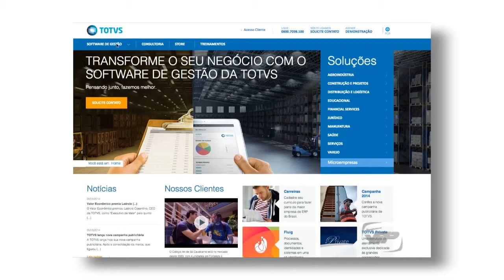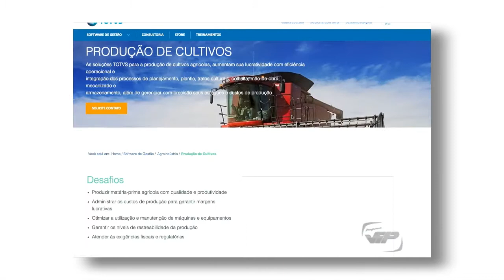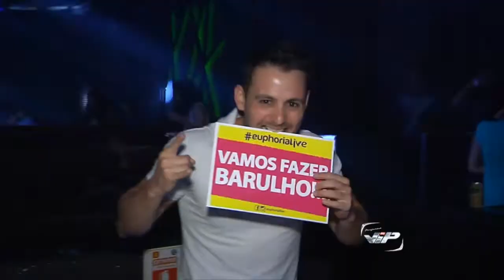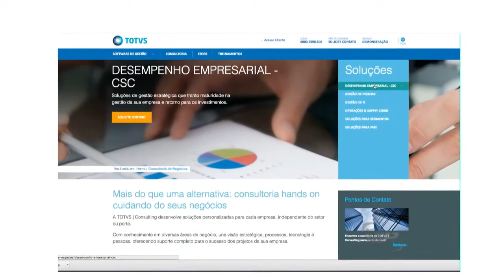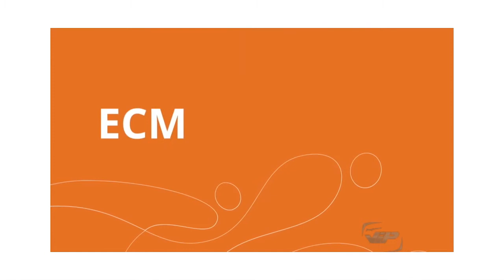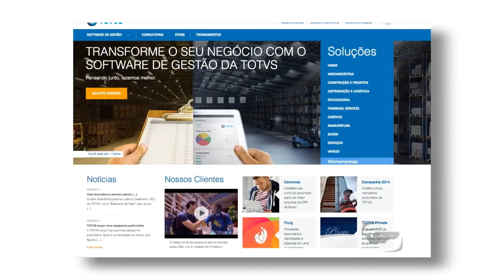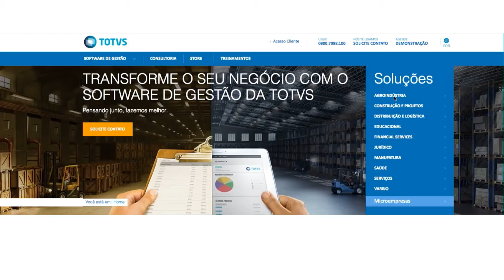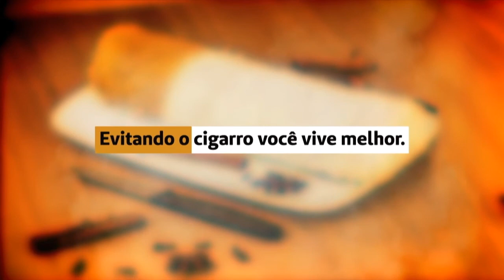Apresentação da ferramenta FLUIG para os clientes e convidados da TOTVS MT,RO,AC.